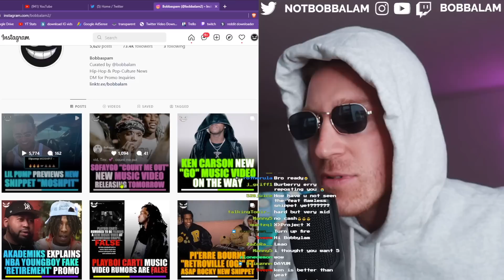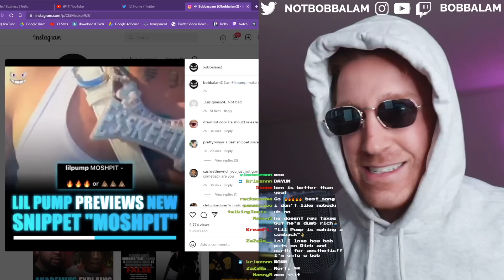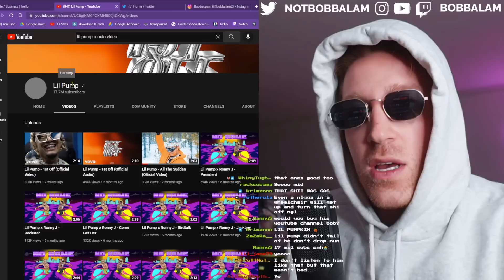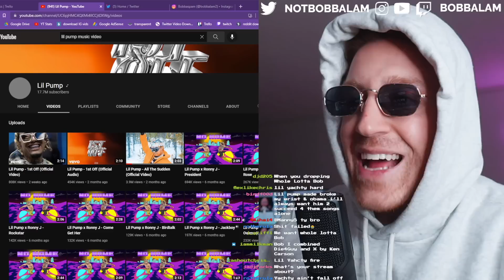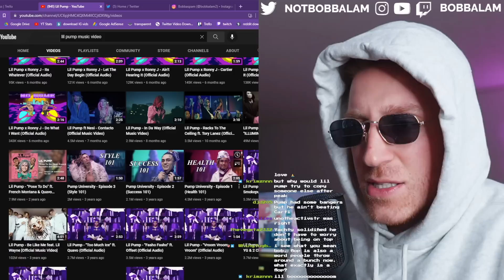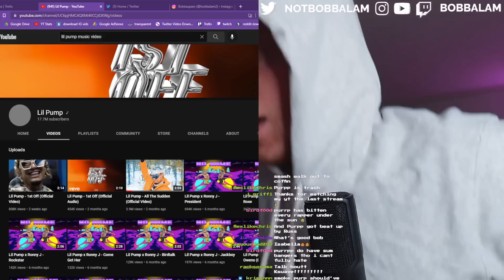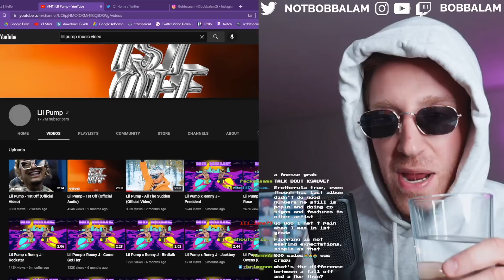Can Lil Pump Ever FALL OFF?